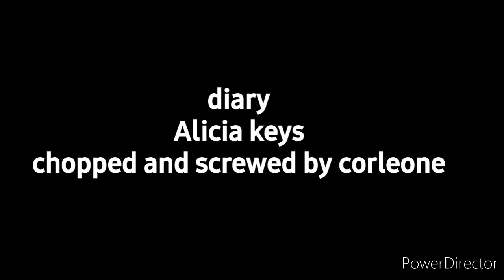Alicia keys - diary chopped and screwed by corleone